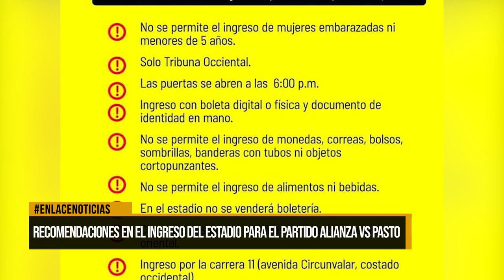Recomendaciones en el ingreso del estadio para el partido Alianza vs Pasto